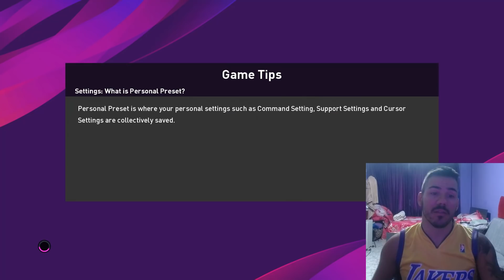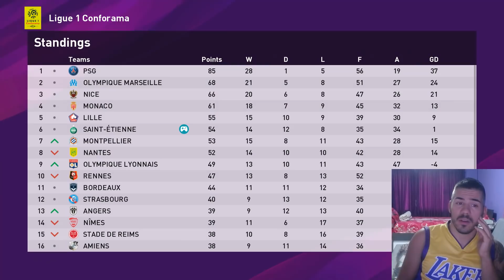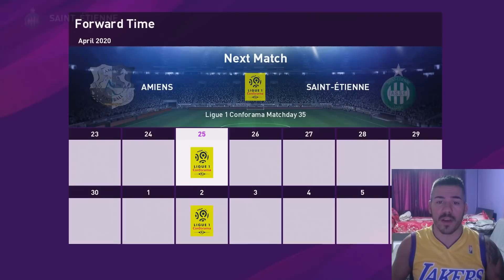КАСАПНИЦААААА .. ПОРЕДЕН ЧЕРВЕН КАРТОН В МОЯТА КАРИЕРА, НО СТАНАХ И ИГРАЧ НА МАЧА ! #9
Последвайте ме и се абонирайте за още много яки видеа : )))